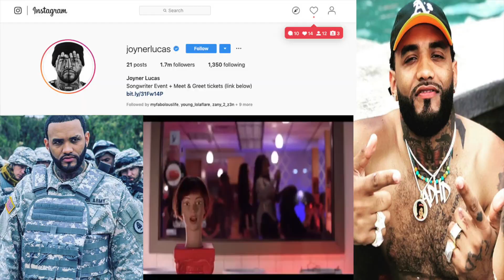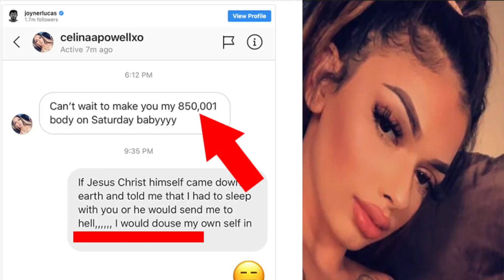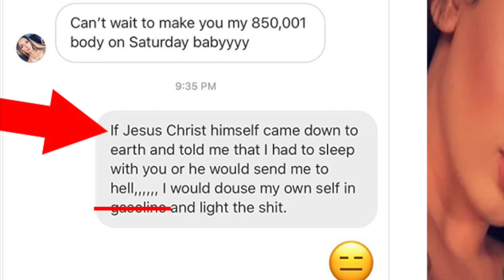Joyner Lucas EXPOSED Celina Powell's 📦. Celina CONFIRMED over 800k mans RAN THROUGH IT